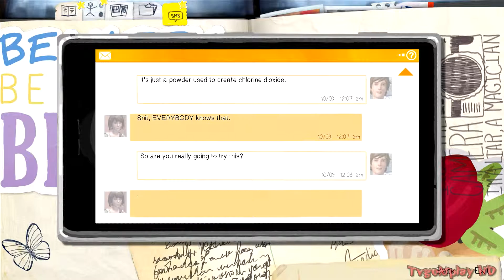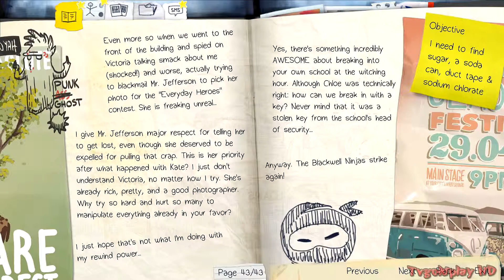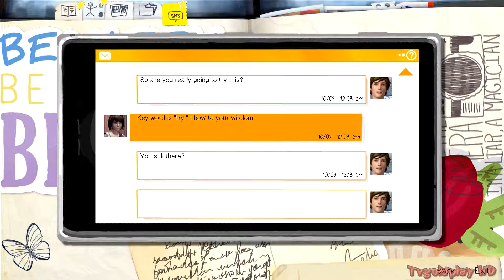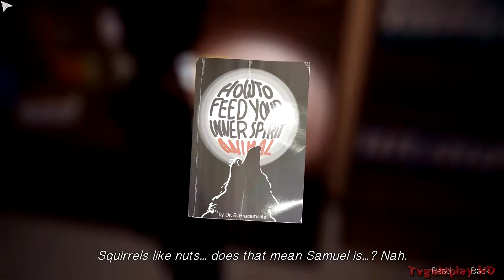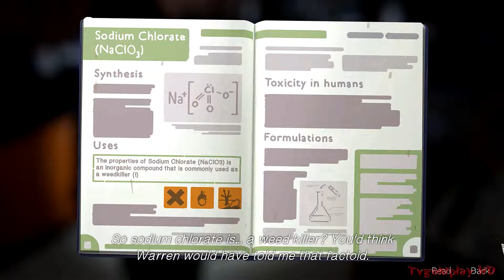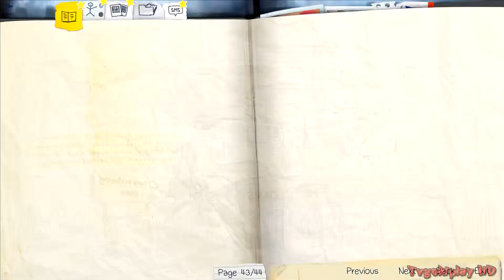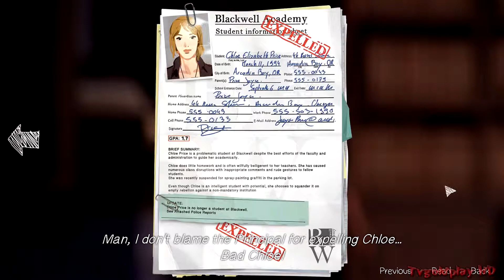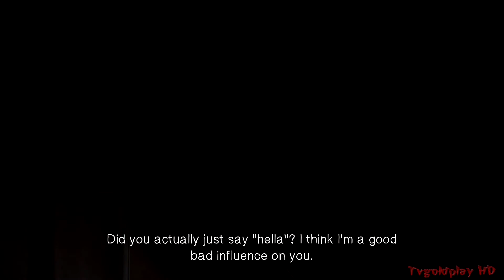Life Is Strange Episode 3 Chaos Theory Part 2